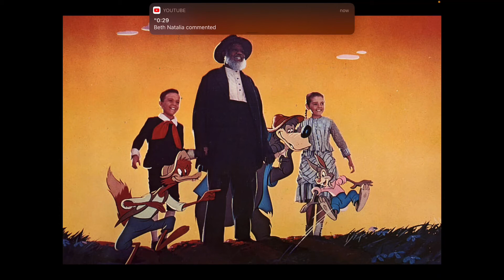Why Song of the South is The Most Controversial Disney Movie Ever Made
Here My Video call Why Song of the South is The Most Controversial Disney Movie Ever Made

Yeah This Movie is Not on Disney Plus and Not at Store Due to Controversy